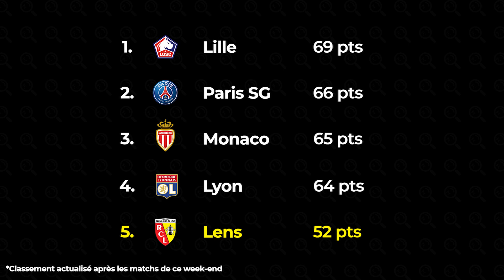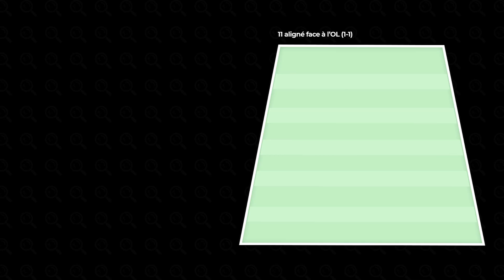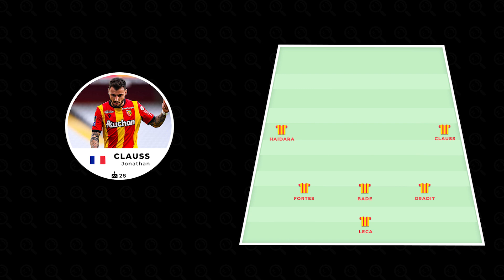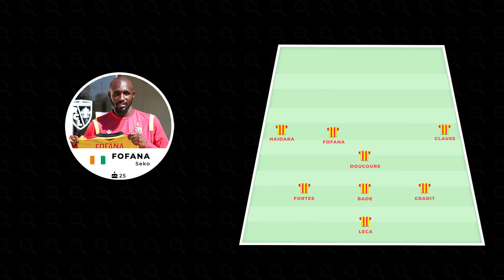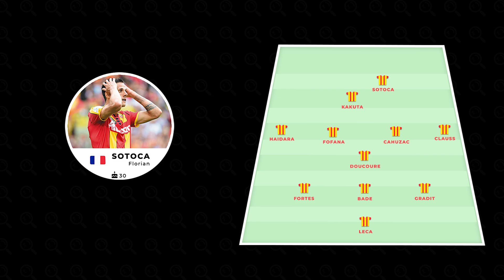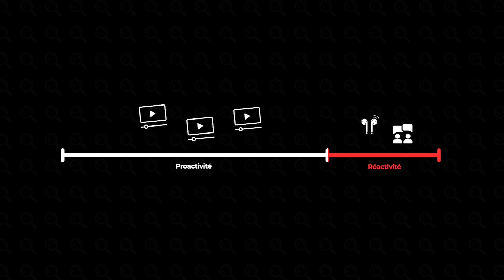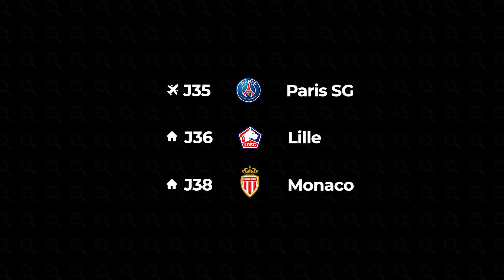Comment joue le RC Lens de Haise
En Ligue 1 depuis cette saison, le RC Lens surprend par son jeu séduisant et très efficace. A tel point que les hommes de Franck Haise sont en course pour l'Europe...

Analyse des principes tactiques de cette équipe lensoise.

00:00 Introduction
00:43 Défense à 3
3:22 Les latéraux
4:55 Seko Fofana
5:40 Autres joueurs clés
6:11 Le recrutement
7:11 L'attaque placée
7:57 Le pressing
8:16 L'institution
9:31 Conclusion

Toutes les statistiques sont issues de la plateforme Instat.

Les informations sur la cellule vidéo sont issues de la Voix du Nord.

🔍 Intersaison est une chaîne d'analyses football.
Twitter : @inter_saison. DMs ouverts pour me contacter.

La série Retro retrace tous les évènements qui ont marqué le football décennie par décennie, de 1910 à nous jours.